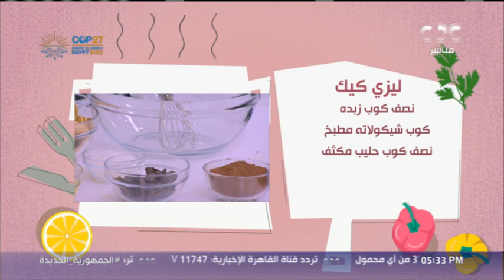مطبخ الستات | طريقة عمل لحم مقلقل.. وليزي كيك